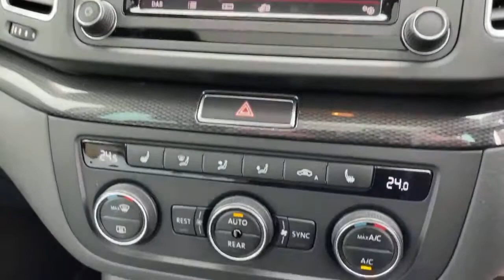AK67TXN SEAT Alhambra 2.0 TDi XCellence Mpv 5dr Diesel DSG (s/s) (150 Ps)